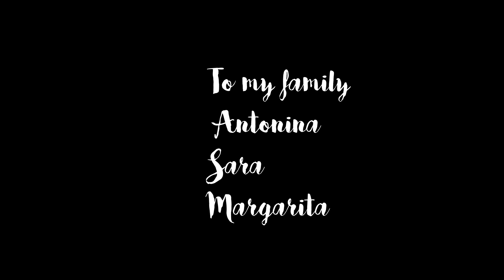Time Lapse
Music and video made by me.